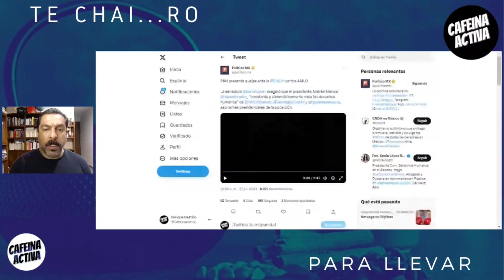🍵Kenia López Rabadán🍵¡Demanda a AMLO! ¡CHÉCALO!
La "senadora" Kenia López Rabadán demanda al presidente de la República AMLO.

¡ENTÉRATE!